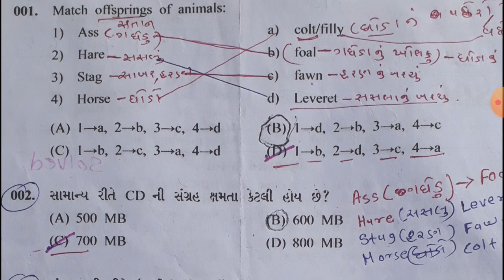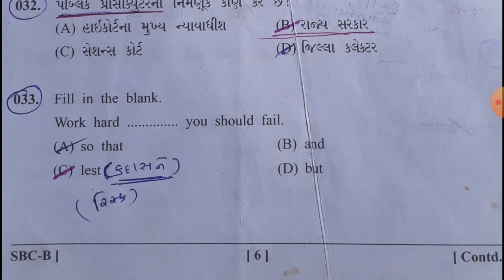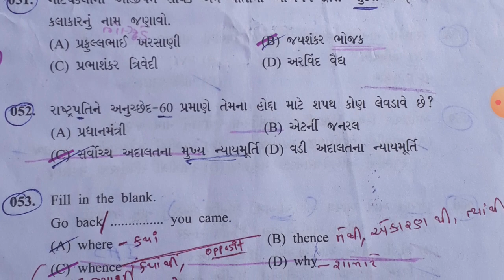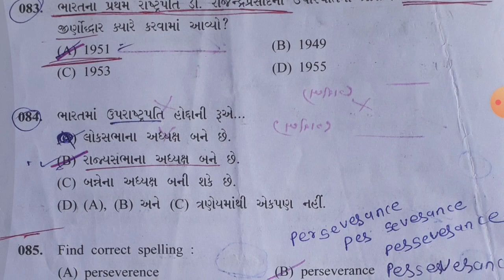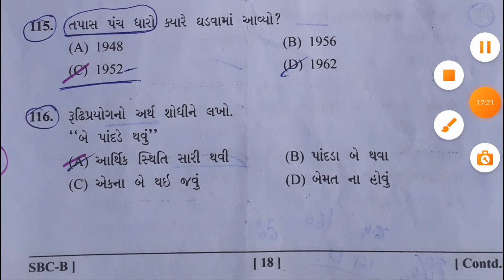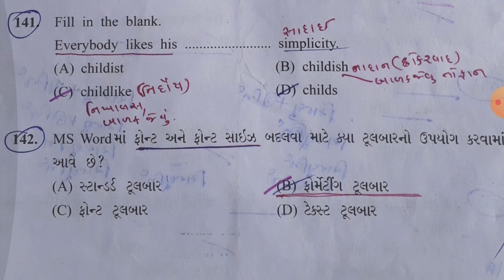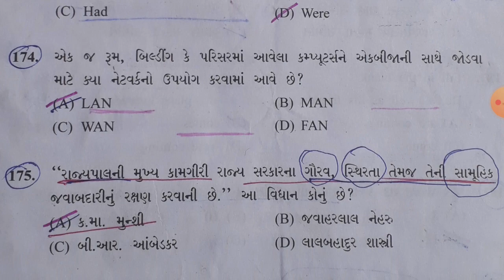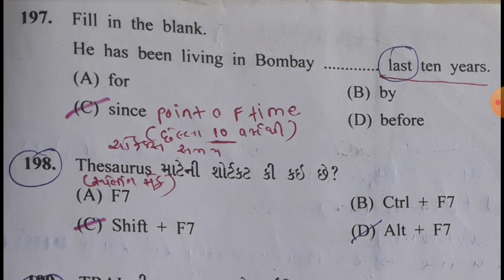Bin sachivalay clerk paper solution 2016 || બિન સચિવાલય ક્લાર્ક પેપર સોલ્યુશન 2016